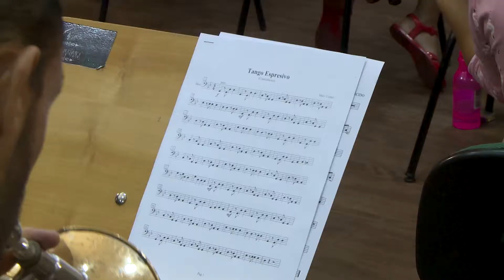TV UEA CONHECE PROJETO DE ORQUESTRAS E BANDAS INFANTIS E JUVENIS DO AMAZONAS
A repórter da TV UEA, Jackeline Lima, acompanhou o ensaio do projeto de Orquestras e Bandas Infantis e Juvenis do Amazonas (PROBIJAM) da Universidade do Estado do Amazonas (UEA). O projeto acontece de forma gratuita na Escola Superior de Artes e Turismo (ESAT/UEA), localizada na Av Leonardo Malcher, 1728 - Praça 14.

O Projeto de Orquestras e Bandas Infantis e Juvenis do Amazonas (Probijam) é do Laboratório de Ensino e Práticas Musicais (Lepram), realizado na Escola Superior de Artes e Turismo da Universidade do Estado do Amazonas (ESAT/UEA).

No projeto são ministradas aulas de trompete, flugelhorn, trompa, trombone, bobarbino, tuba, percussão e violino. Para participar, é preciso ter a idade mínima de 09 (nove) anos para a banda, 07 (sete) anos para a Orquestra de violinos; idade máxima de 12 (doze) anos para todos os grupos; Estudar em escolas públicas com matrícula ativa; não fazer parte de nenhuma corporação musical; para as vagas de violinos é necessário ter o próprio instrumento.

Ficha Técnica:

Produção: Assessoria de Comunicação da UEA.

Captação de imagens: Centro de Mídias da UEA.

Edição: Centro de Mídias da UEA.

Supervisão: Assessoria de Comunicação da UEA.